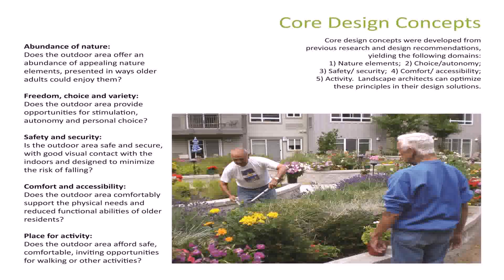Japanese House Design Principles (see description) (see description)